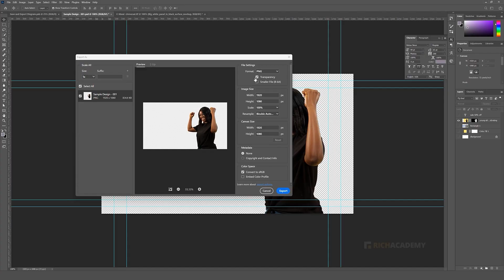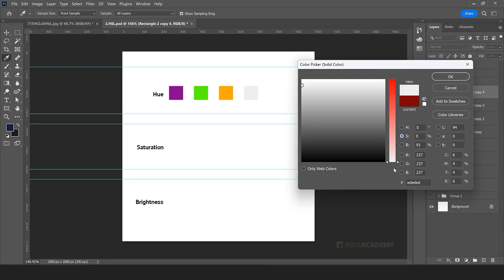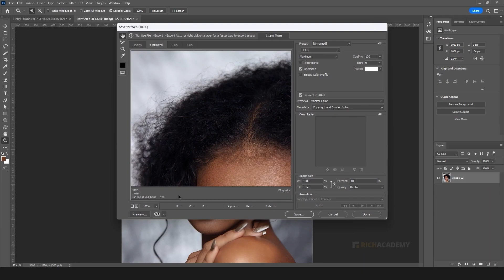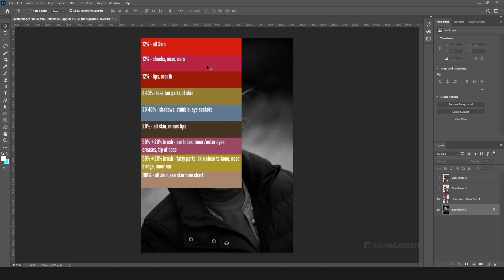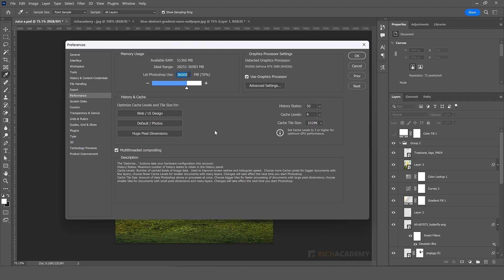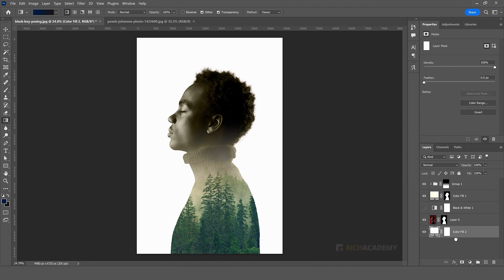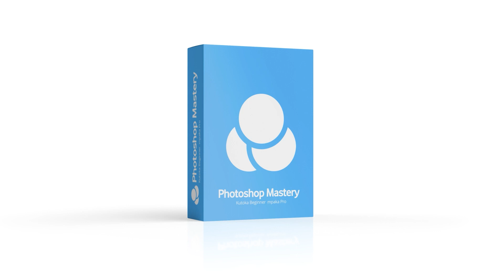Photoshop Mastery - Kozi ya Mafunzo ya Adobe Photoshop mwanzo mwisho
Photoshop Mastery sio kozi rahisi. Ni sawa na njia ambayo tunakushika kwa mkono na kukuongoza na kukufundisha ujuzi wa Kutumia Photoshop. Mwishoni mwa kozi, utaweza kusonga na kutekeleza ideas zako kwa uhuru na ubunifu kamili.

💡 Mambo utakayojifunza katika kozi hii 💡
✅ Introduction:
✅ Tools:
✅ Color & Lights:
✅ Photo Retouching:
✅ Creative Design:
✅ Photo Colorization:
✅ Tips & Tricks:
✅ Bonus

👉Usikose fursa hii nzuri ya kuwa Photoshop Pro👈